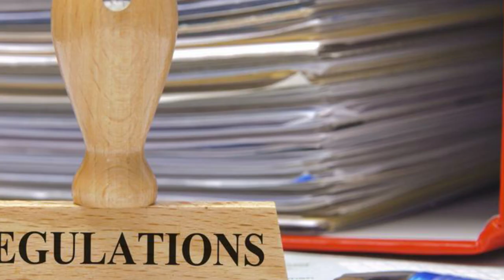WILD ANIMALS AS PETS?? - UNREAL